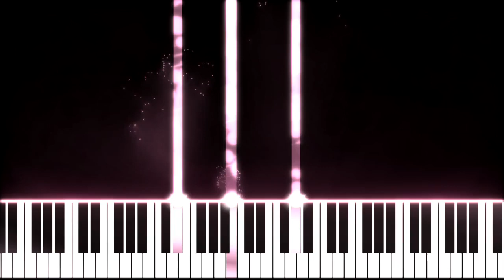Chopin Etude "Aeolian Harp" BUT it's in a MINOR KEY!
Have you ever heard Chopin Etude Op.25 No.1 "Aeolian Harp"  in minor key?